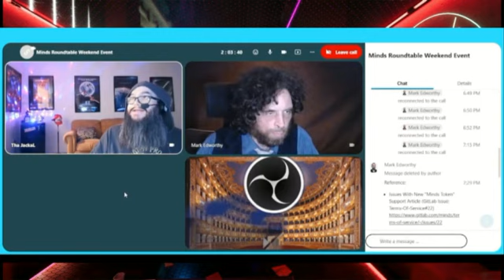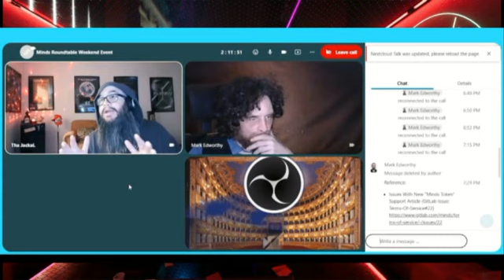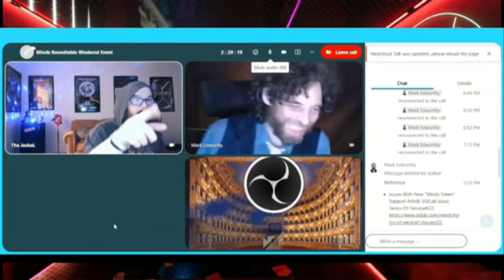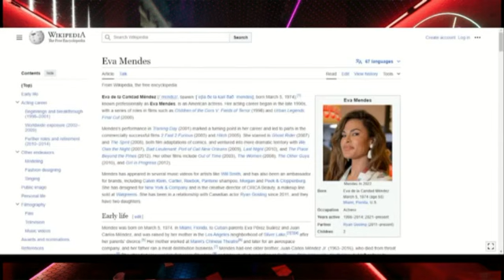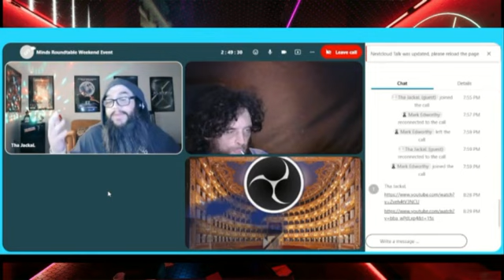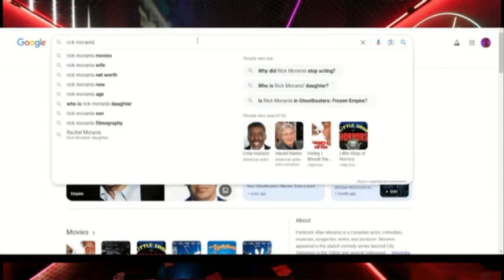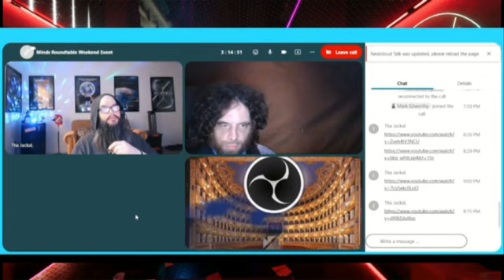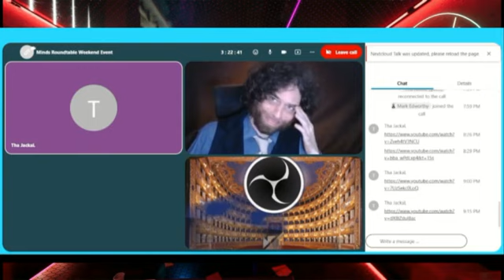Minds Roundtable Weekend Event (Episode Twenty-One)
This episode was graciously edited by Real Angel Apino and presented on Live with Roger Hanson. I thank Angel for his contribution and also say good job on a great edit. I hope you guys enjoy.